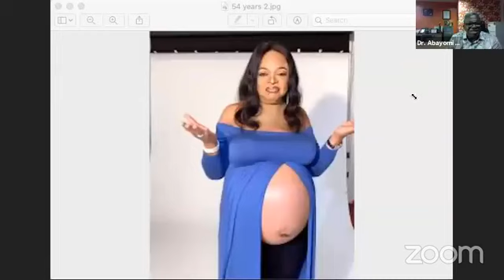My journey to first time motherhood by Mrs Olubunmi Olugbodi - Dr Abayomi Ajayi Facebook Live Video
Dr. Abayomi Ajayi (MD/CEO Nordica Fertility Centre) on today's topic talks to Mrs Olubunmi Olugbodi on her journey to first time motherhood